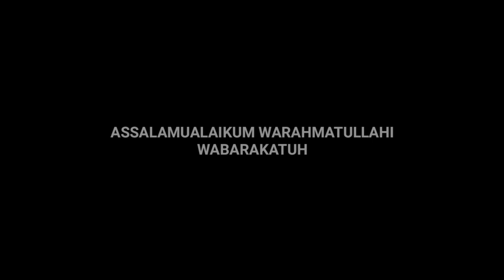SUNGGUH JALUR KERETA YANG SANGAT EKSOTIS || Ekspedisi jalur kereta api Banjar - Cijulang.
Jalur kereta Api Banjar - Pangandaran - Cijulang merupakan salah satu jalur kereta ap eksotis yang berada di Indonesia. Pasalnya jalur kereta api ini melewati beberapa kondisi alam yang berbeda walau hanya memiliki panjang sekitar 82 kilometer. Jalur yang membentang dari kota Banjar di utara hingga Cijulang di pesisir selatan jawa ini menjadi primadona di masanya. Dari Banjar hingga Kalipucang jalur kereta di dominasi dengan area persawahan dengan pemandangan perbukitan di sebelah barat jalur kereta. Baru beberapa kilometer saja dari stasiun Banjar, para penumpang sudah di suguhkan dengan pemandangan alam perbukitan. Tidak hanya itu jalur kereta api menembus terowongan pertama dari total 4 terowongan di jalur ini. Setelah melewati terowongan pemandangan jalur kereta api di dominasi dengan area persawahan hingga Kalipucang. Jalur kereta api mulai menembus hutan sesudah stasiun Kalipucang tepatnya di area Emplak. Di hutan ini terdapat beberapa jembatan kereta api yang cukup panjang dan 3 buah terowongan,  salah satunya merupakan terowongan terpanjang di Indonesia. Sepanjang hutan ini pemandangan di jalur kereta api di dominasi oleh hutan dan di atas jembatan Cikacepit/Cipamotan para penumpang bisa melihat segara anakan di sebelah timur. Kesulitan untuk membuat jalur inipun di ceritakan pada beberapa artikel sejarah tentang jalur ini. Bahkan  jalur ini menyandang jalur kereta api dengan anggaran terbesar di setiap kilometer nya. Selepas melewati hutan yang cukup lebat jalur kereta api berada tepat di bibir pantai selatan dengan pemandangan Samudera Hindia yang sangat mempesona. Pemandangan laut ini bisa di saksikan sepenuhnya selepas perlintasan kereta api menuju objek wisata Karang Nini. Jalur kereta api membentang menyusuri pinggiran bukit dan tebing di pinggir lautan. Pemandangan lautan yang luas ini akan berakhir ketika jalur kereta api mulai menembus bukit setelah jembatan kereta api Cipanerekean. Bukit yang sengaja di pangkas untuk keperluan jalur keret api itupun sebagai penanda atau pintu gerbang bahwa kereta api mulai memasuki kawasan Pangandaran.

Title: SOLO ACOUSTIC GUITAR by Jason Shaw